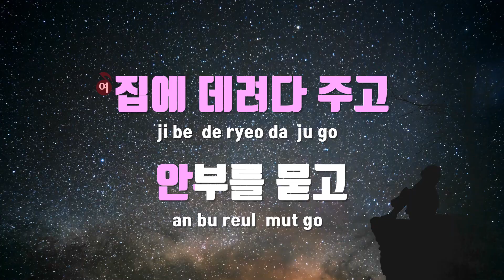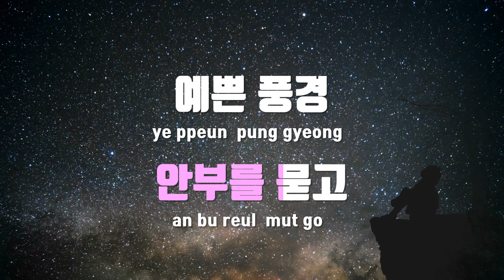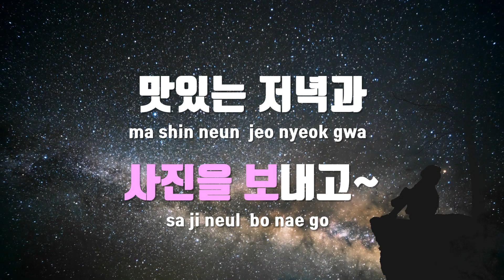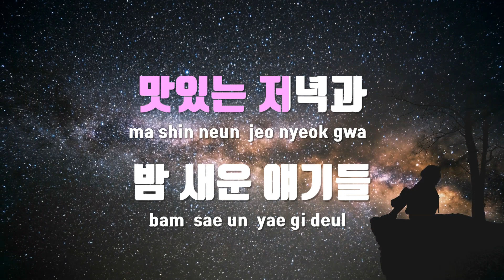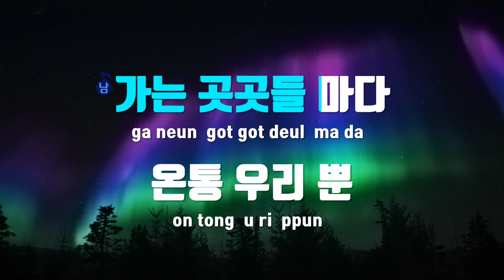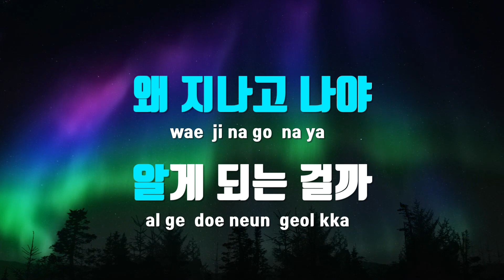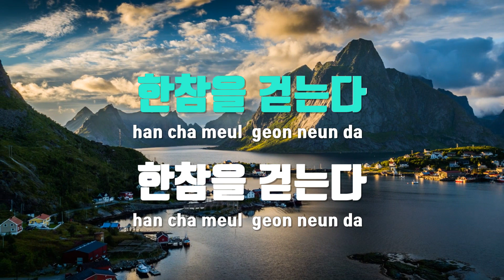[TJ노래방] 뒤돌아걸어가면되돌릴수있을까 - 도시남녀 / TJ Karaoke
뒤돌아걸어가면되돌릴수있을까  --  도시남녀